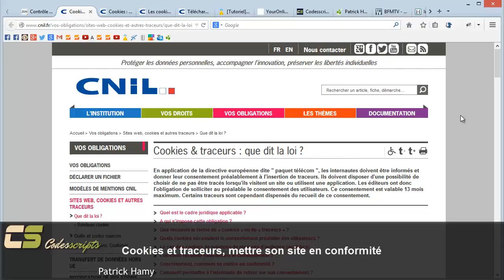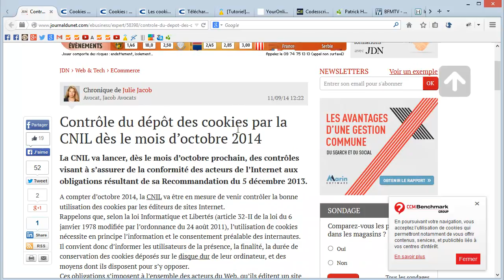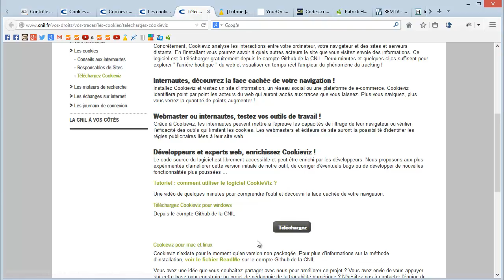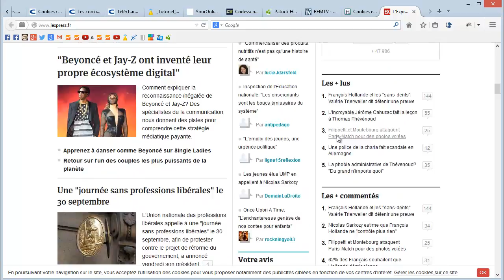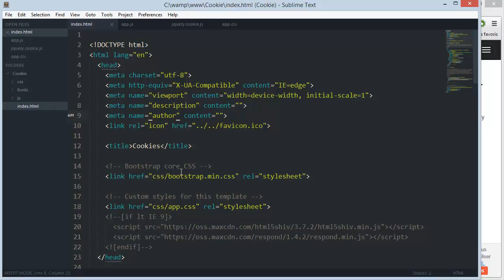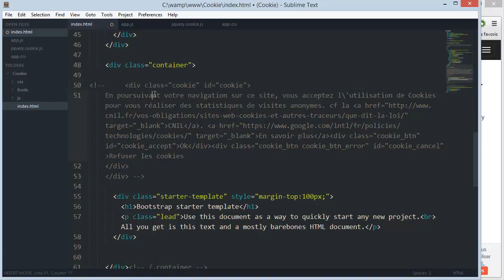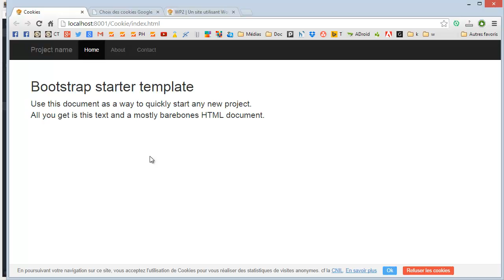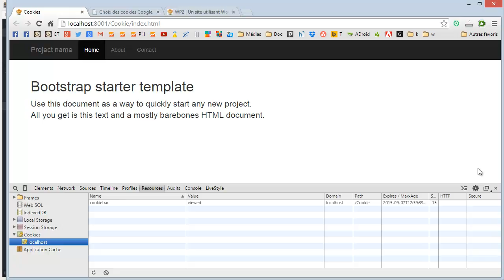Tutoriel vidéo : Cookies et traceurs, mettre son site en conformité CNIL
Vous pouvez télécharger la vidéo à partir de mon site (gratuit)